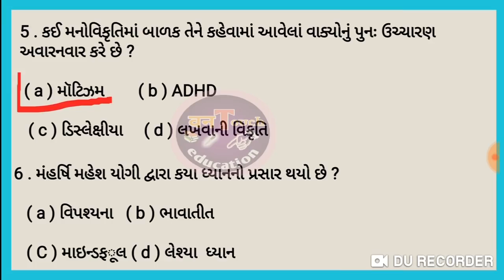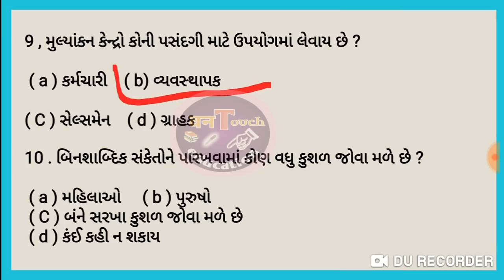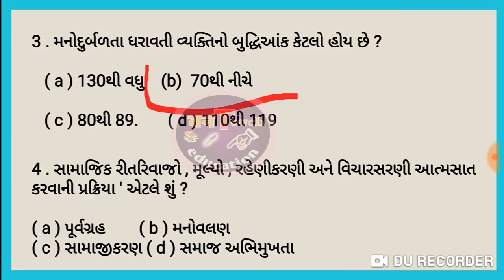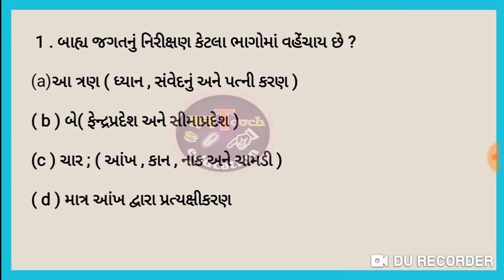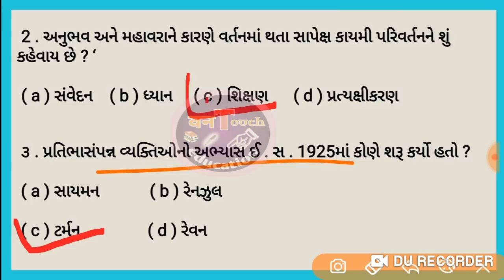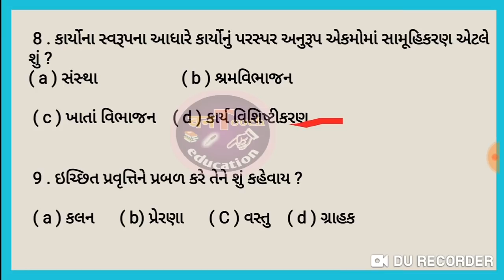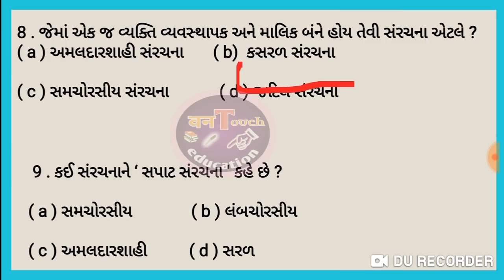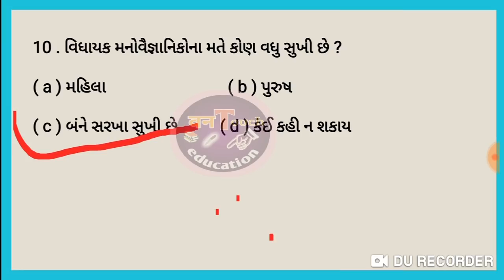મનોવિજ્ઞાન imp || std 12 manovigyan imp questions 2020 || std 12 arts psychology imp questions 2020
નમસ્કાર વિદ્યાર્થીમિત્રો આજના વીડિયોમાં આપણે ધોરણ ૧૨ મનોવિજ્ઞાન મોસ્ટ imp પ્રશ્નો વિભાગ A ( વિકલ્પ)  જવાબ સાથેના 60 જેટલા વિકલ્પ આપવામાં આવ્યા છે જે આવનાર માચૅ મહિનાની બોડૅ પરીક્ષા 100% પૂછવાની શક્યતા છે

🔥 મનોવિજ્ઞાનના પેપરના દિવસે એક વાર વિડીયો જોઈને પેપર લખવા જવાનું